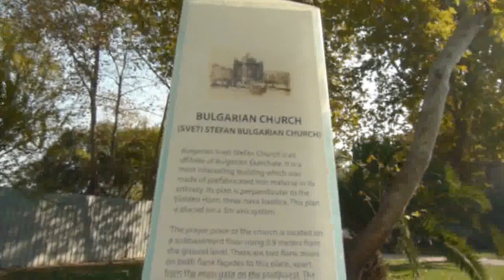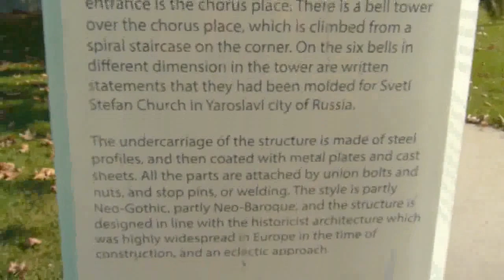Болгарская металлическая церковь Св.Стефана в Стамбуле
У єтой церкви безумная и потрясающая история - єто реально один из самых фантастических исторических памятников Стамбула. Турки спалили множество раз деревянную церковь своих рабов-болгар. И тогда болгары воздвигли на чужой земле свою металлическую церковь. Ее уже не смогли спалить турки, но над ней надругались русские. Они сбили исторические отлитые пластины, свидетельствовавшие кто и когда построил эту церковь и присвоили себе авторство этой церкви (что вы можете видеть на последних кадрах на пластиковом описании).